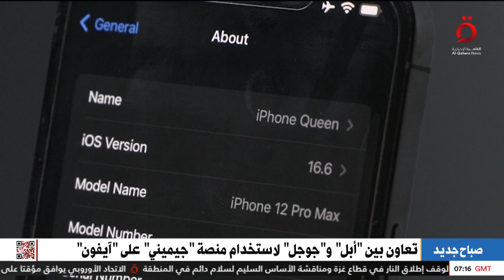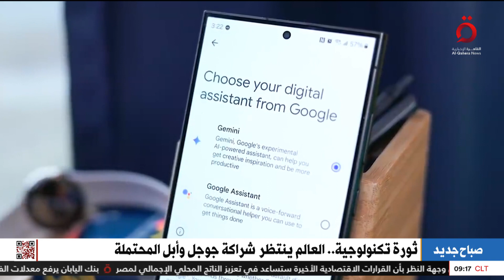منصة "جيميني" تحدث ثورة تكنولوجية.. شراكة محتملة بين جوجل وآبل